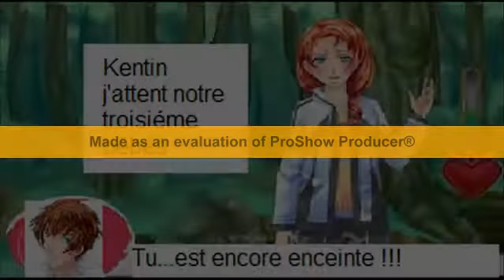Le petit dernier de Kentin et Iris dans Amour Sucré + Tomogochi life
Kentin et Iris avais déjà deux enfants Évangélie et Maxime, et Iris est retomber enceinte. Ils ont eu un garçons, qu'ils ont appelé Florentin.